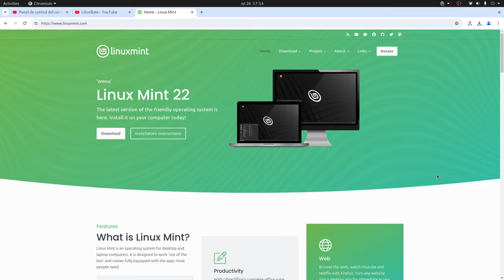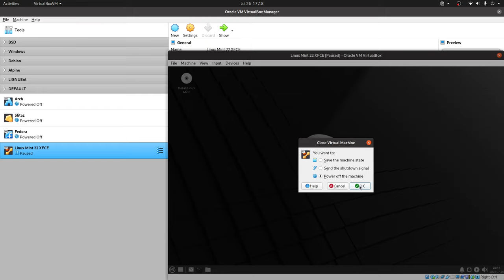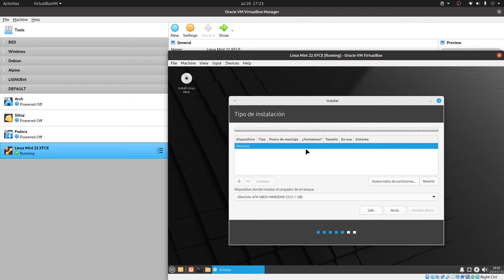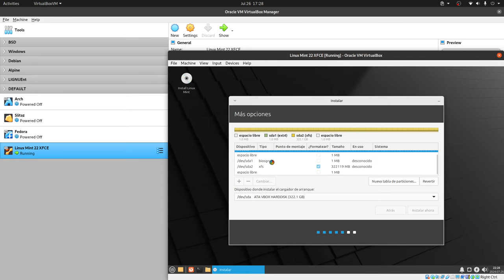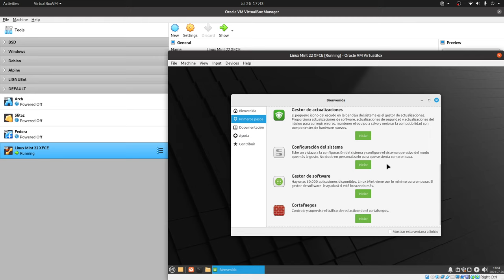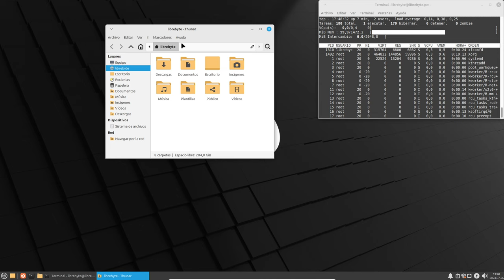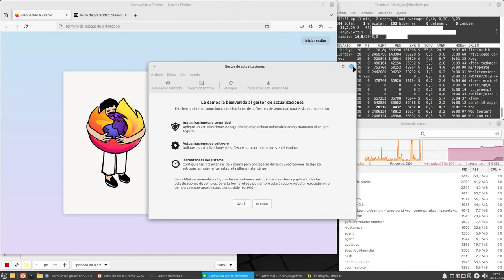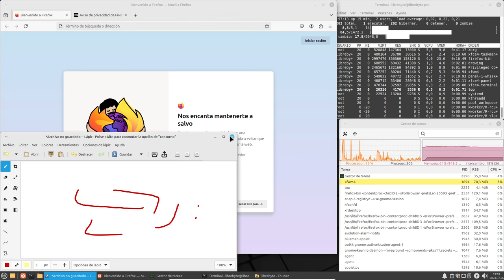Linux Mint 22 XFCE - Instalación paso a paso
El video muestra cómo instalar Linux Mint 22 XFCE, destacando su rendimiento en hardware modesto y las opciones de particionado.

Highlights

💻 Máquina virtual: Probar la instalación en recursos limitados.
⏳ Instalación: Proceso detallado de instalación en tiempo real.
🔧 Particiones: Importancia de la configuración adecuada de particiones.
🎨 Interfaz: XFCE ofrece un entorno visual atractivo.
📈 Consumo de recursos: Evaluación del rendimiento durante la instalación.
🛠️ Aplicaciones: Descripción de las aplicaciones preinstaladas.